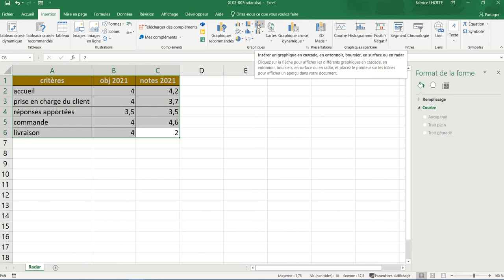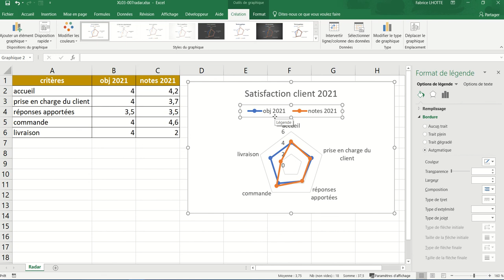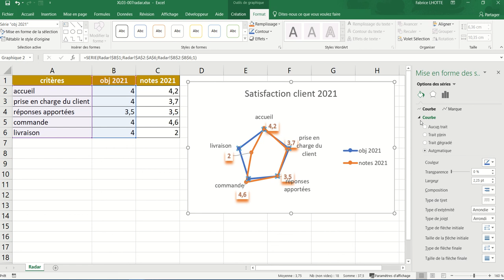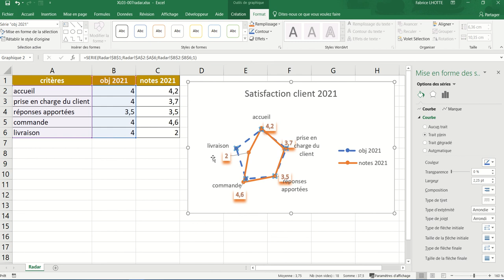XL03 - Excel 007 - Les graphiques en radar